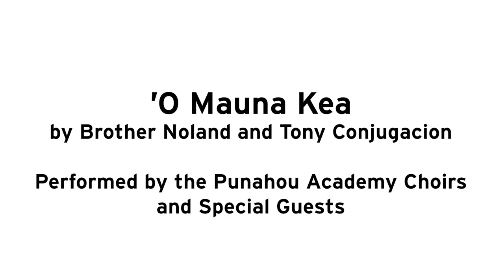2020 Virtual Holokū Pageant and May Day Program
Enjoy the the special virtual premiere of the 2020 Virtual Holokū Pageant and May Day Program, Pōmaikaʻi Nā Mea A Pau (Everything is Blessed).